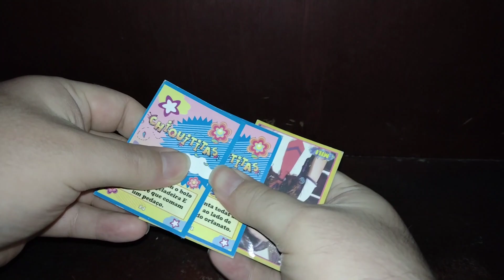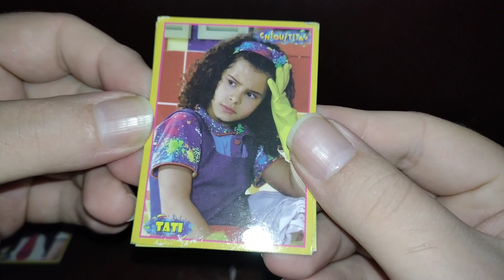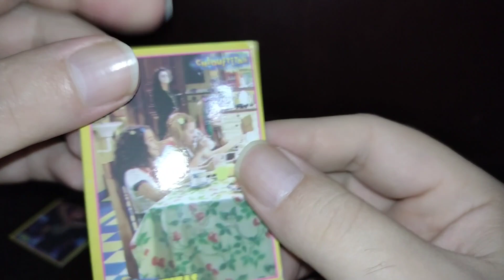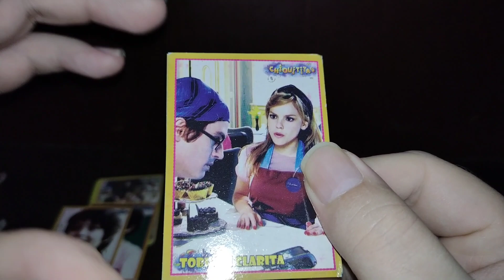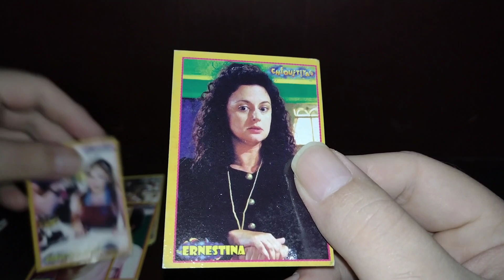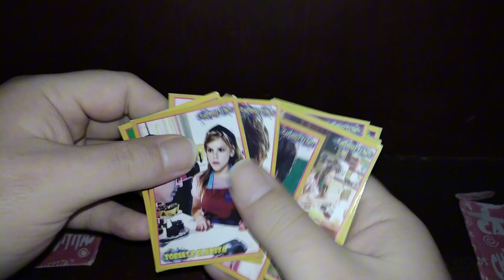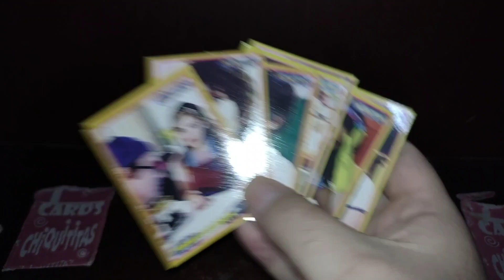ABRINDO CARDS ANTIGOS E RAROS DE CHIQUITITAS DE BANCA !!!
Vídeo ABRINDO CARDS ANTIGOS E RAROS DE CHIQUITITAS DE BANCA !!!

Parceiros